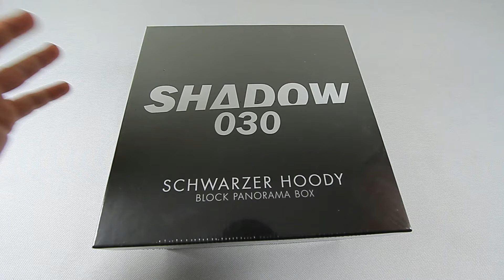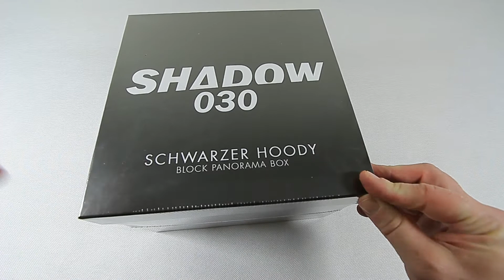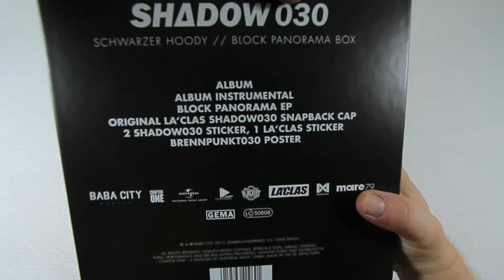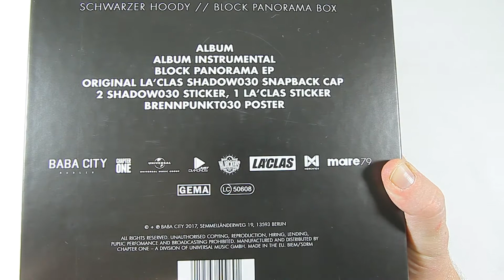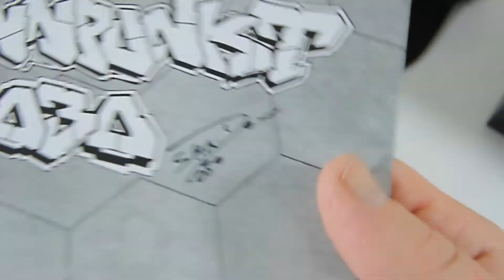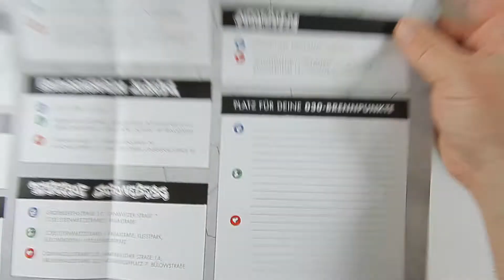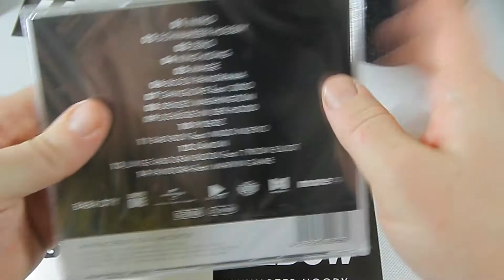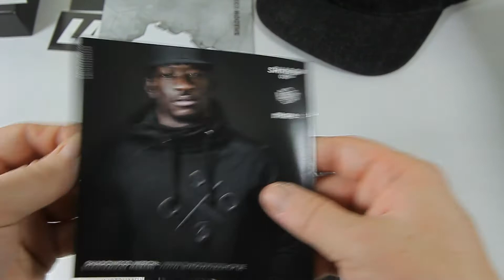SHADOW 030 - SCHWARZER HOODY (Block Panorama Fanbox) UNBOXING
►Shadow030 Schwarzer Hoody (Ltd. Block Panorama Box)